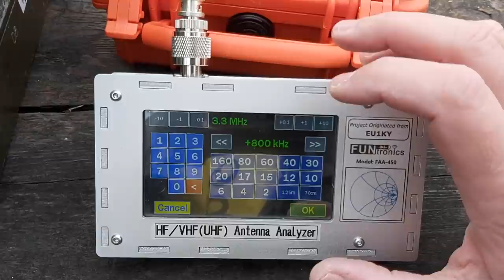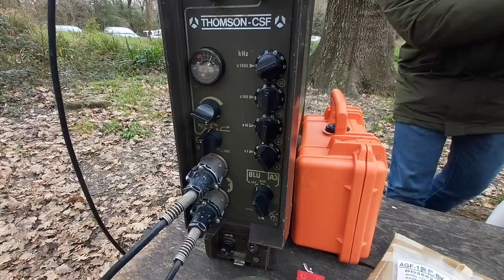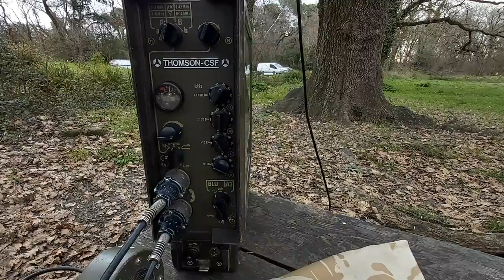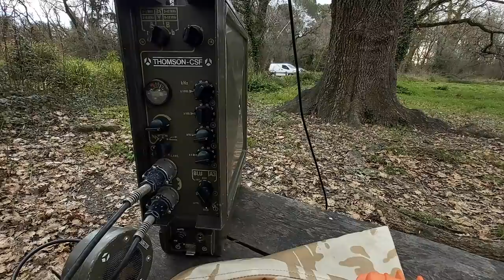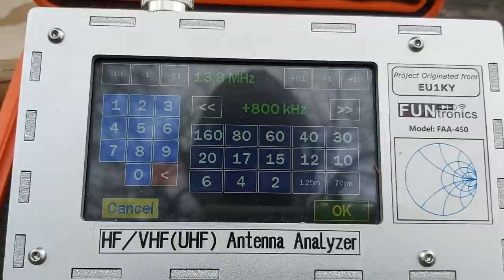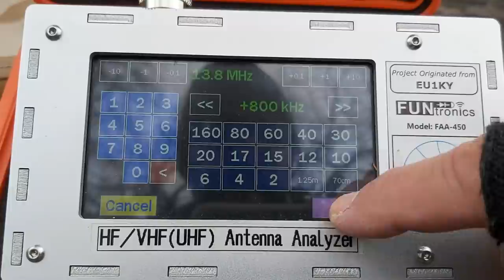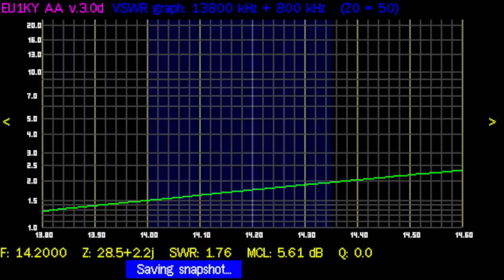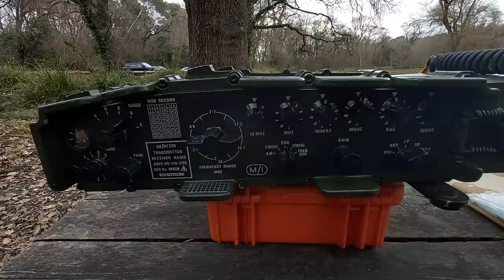Testing My Mini 64:1 Half-Wave End-Fed Antenna Transformer.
Field test of the Mini 64:1 HWEF transformer on 40m and 20m, with a surprising contact at the end! Who says you can't use an FT-82-43? You don't need three 240-size toroids stacked together to make contact, nor do you need hundreds of Watts. Save your money and build something that works well without breaking the bank and is light to carry in a backpack.
Version Française: En traitement.
Twitter: I left Twitter because of censorship issues.
Send Bitcoins to: bc1qc5jq4dxt7359sh80lkv9v8rlsgnh322hmn6xyc Send Ethereum : 0xe7cC2e415E0D2d1De91604B2b693f124dfBCf9B8
Send Litecoin : LYwDy55mZSeb1Czx6JUiTS5YkqjfmWKK5H